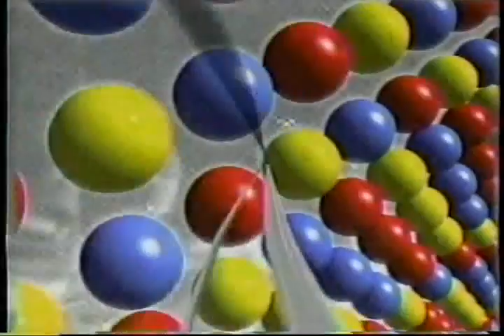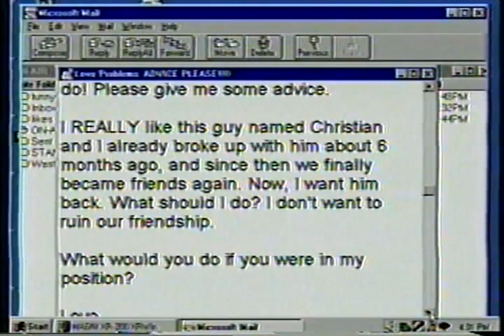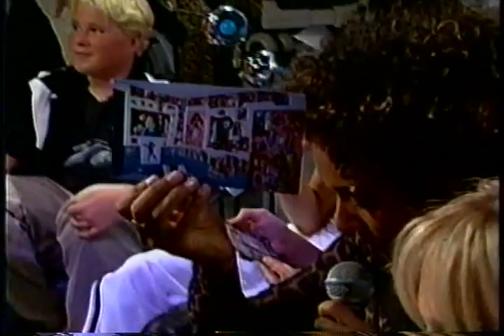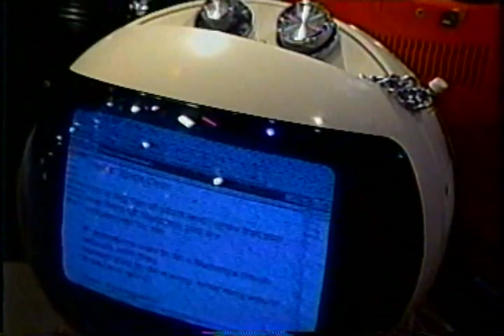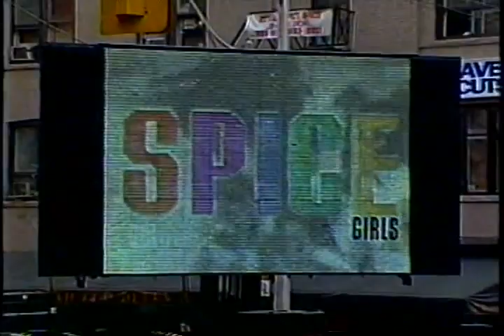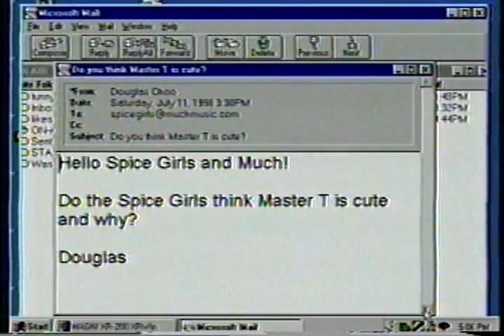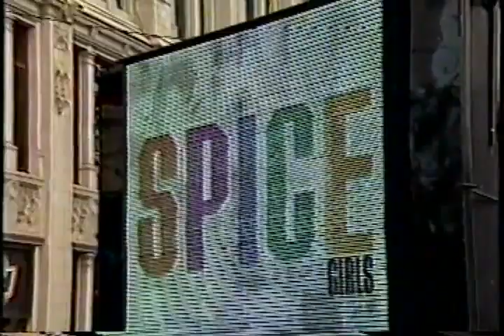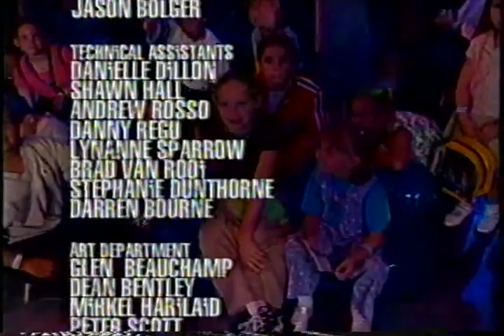Spice Girls Muchmusic Intimate and Interactive